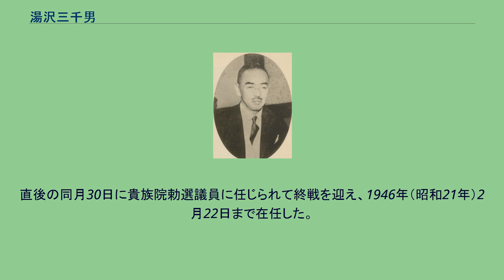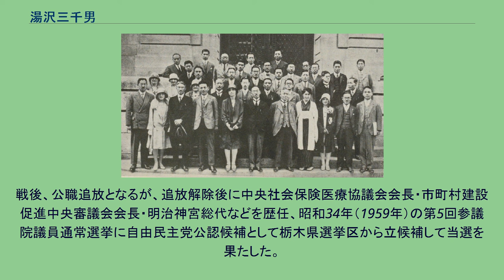湯沢三千男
湯沢 三千男（ゆざわ みちお、明治21年（1888年）5月20日 - 昭和38年（1963年）2月21日）は、大正・昭和期の日本の政治家、内務官僚。
宮城・広島・兵庫県知事や内務次官の後、東條内閣では内務大臣を務め、戦後も自由民主党参議院議員として活動した。
1929年ジュネーブの国際労働会議に政府代表として参加。
最前列中央が湯沢 栃木県上都賀郡加蘇村（現在の鹿沼市）の宮司の子として生まれる。
旧制第一高等学校を経て明治45年（1912年）に東京帝国大学法科大学経済学科を卒業後、内務省に入省する（福島県属）。
地方官を歴任後、衛生行政畑を歴任する。
明治神宮競技大会の発案者であると言われている。
昭和4年（1929年）に宮城県知事、同6年（1931年）に土木局長、広島県知事、同10年（1935年）に兵庫県知事となった。
昭和11年（1936年）に潮恵之輔内務大臣のもとで内務次官を務める。
広田内閣の崩壊後に退任して昭和13年（1938年）に中華民国臨時政府の顧問として中国に渡るが、そこで北支那方面軍の参謀長であった武藤章と親しくなった。
武藤の縁で陸軍と強いパイプを築くことになった湯沢は昭和15年（1940年）に大日本産業報国会理事長に就任する。
昭和16年（1941年）の東條内閣成立に際して、開戦派によるクーデター防止を理由に東條英機首相が内務大臣を兼務したが、これを補佐する為の内務次官として武藤によって推挙されたのが湯沢だった。
その後、太平洋戦争（大東亜戦争）が開戦となり、総選挙は戦時下の情勢を理由に一年延期となっていたが、緒戦の勝利に沸く国民感情を利用し、政府系の候補者で議会を独占しようと考えた東條は、「翼賛選挙」準備のために、昭和17年（1942年）2月7日、湯沢に内務大臣の地位を譲った。
内相就任後は、翼賛議員同盟の実力者山崎達之輔の実弟で内務省の要職を歴任した山崎巌を内務次官として旧既成政党関係者との連携を図った。
同年4月30日の第21回衆議院議員総選挙では大規模な選挙干渉が行われる一方で、大政翼賛会内部では強力な後援会と政府とのつながりを背景に公認を獲得する既成政党出身の前職と、既成勢力の排除と新人による新生議会の形成を主張する軍部の一部や革新派、大日本翼賛壮年団との対立の激化、選挙の進め方を巡る湯沢との対立に起因する警保局長今松治郎・警視総監留岡幸男の辞任などの混乱が続いた。
1942年の暮れに召集された第81帝国議会で湯沢は、東京都制法案と市制町村制改正案を提出した。
東京都長官・市町村長を全て官選あるいは準官選にするという提案に、東條は議会や世論の政府批判につながることを憂慮して星野直樹内閣書記官長・森山鋭一法制局長官・鈴木貞一企画院総裁・谷正之情報局総裁とともに提案延期を説得し、翼賛政治会からも差し止め要請が出されたものの、湯沢は戦時下の今こそ内務省に人事権を取り戻す好機と踏んで提出したのである。
ところが議会はこれを内務省の強権として激しく反発し、更に翼賛選挙の非推薦議員からは「翼賛選挙の違憲性」の問題が提示された。
東條らの政治工作で両法案は一部修正を経て通過されたものの、湯沢は「挙国一致」性を疑われかねない政府と議会の対立を引き起こしたことで、東條からの信頼を失い、昭和18年（1943年）4月20日に更迭されることとなった。
直後の同月30日に貴族院勅選議員に任じられて終戦を迎え、1946年（昭和21年）2月22日まで在任した。
戦後、公職追放となるが、追放解除後に中央社会保険医療協議会会長・市町村建設促進中央審議会会長・明治神宮総代などを歴任、昭和34年（1959年）の第5回参議院議員通常選挙に自由民主党公認候補として栃木県選挙区から立候補して当選を果たした。